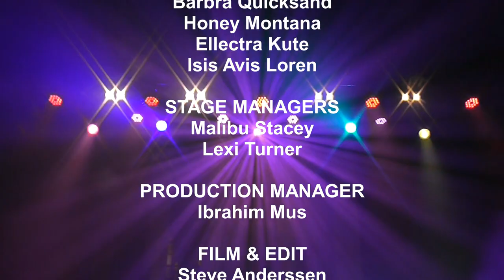4. What A Drag 2020 - Tia Maria